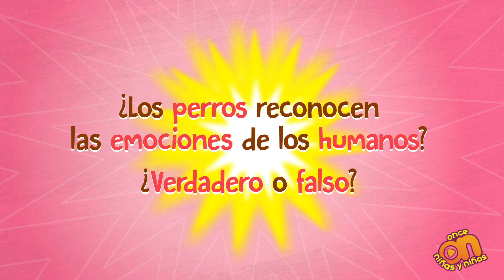¿Los perros pueden reconocer nuestras emociones?. Verdadero o falso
Los animales, cuando pertenecen a la misma especie, pueden comunicar sus emociones entre sí, pero ¿pueden percibir y reconocer las emociones de los humanos? Descúbrelo con Verfal.